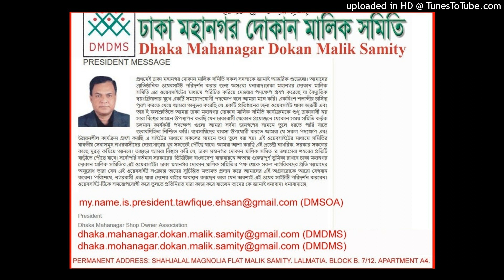7/12 BLOCK B LALMATIA. FLAT A4. DHAKA 1207. BANGLADESH. DMDMS